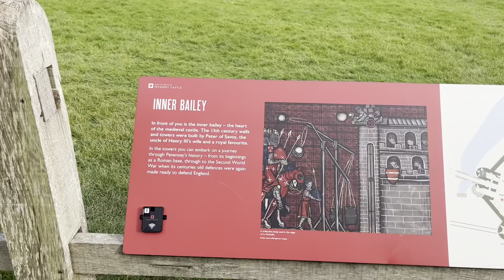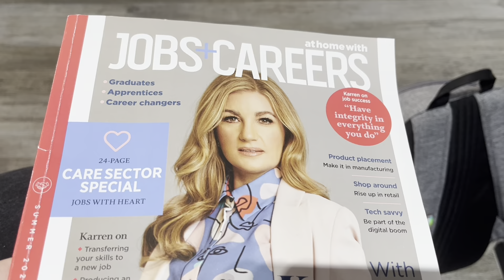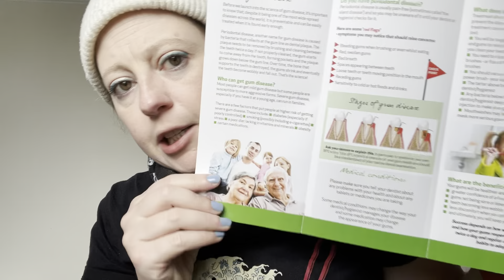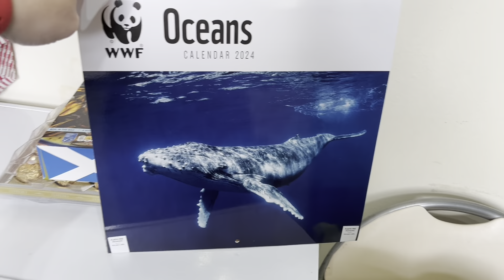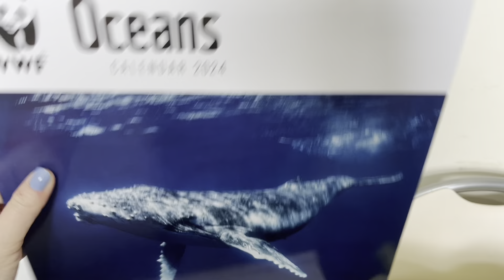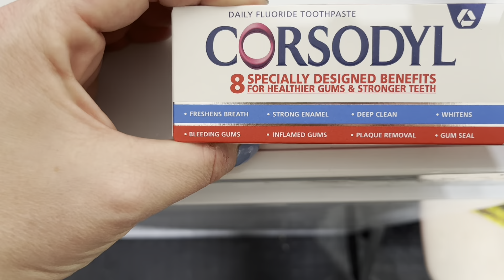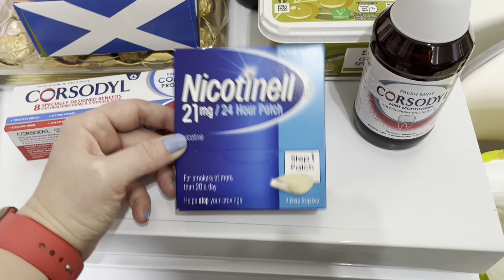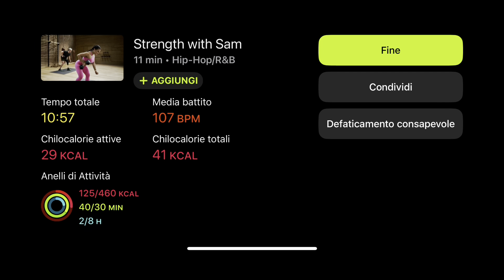Vlog in UK 🇬🇧 con piani per Halloween saltati e altri disagi 😅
Avrei voluto fare un vlog in realtà corto sul fatto che andavo dal dentista in Inghilterra e dirvi dei prezzi e tutto, fare un altro video per Halloween con un evento interessante…ma è ho dovuto cambiare tutti i programmi 😅

Il libro di Allen Carr: È facile smettere di fumare se sai come farlo

UN LIKE 👍🏻 È SEMPRE SUPER APPREZZATO ❤️